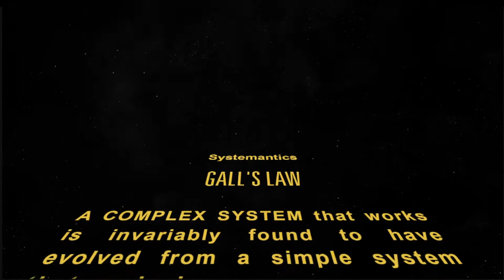Gall's Law Explained - From Simple to Complex a "Rant on the road"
📍Systemantics: The Underground Text of Systems Lore

A "Rant On The Road" covering Gall's law and on into a little DevOps.
“A complex system that works is invariably found to have evolved from a simple system that worked. A complex system designed from scratch never works and cannot be patched up to make it work. You have to start over with a working simple system.” - John Gall